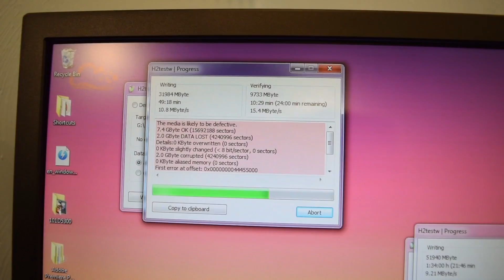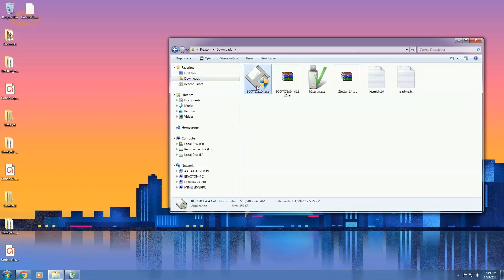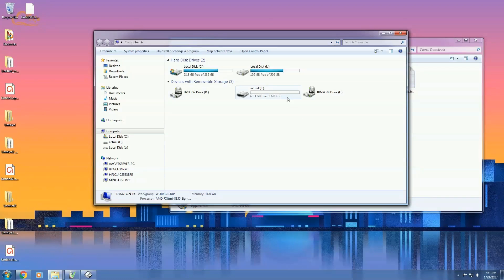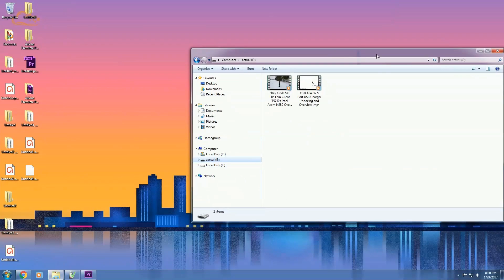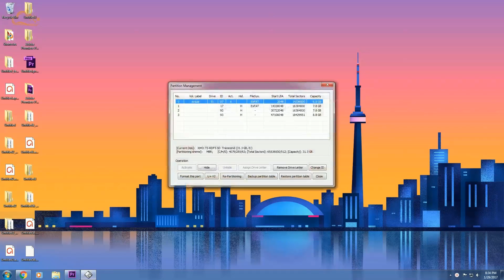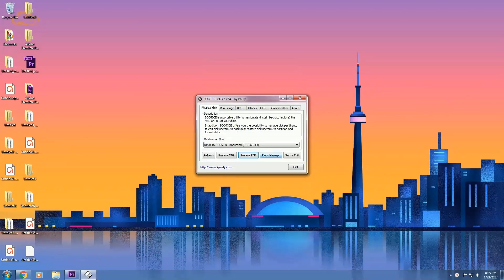Software Sunday EP14: Make Fake Flash Media Usable With BOOTICE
In this installment of Software Sunday we are going to look at a way to set a fake micro SD cards back to their actual capacity. This method can be applied to nearly any other flash storage medium including flash drives and full size SD cards. We will be doing this via partitioning, this method does not modify the medium's firmware.  Via BOOTICE we can set a partition to the drives actual capacity and mark the rest of the "fake capacity" as hidden.

Support us!